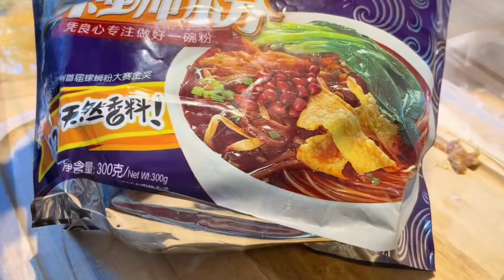德國老爺子第一次挑戰帶湯的螺螄粉會成功嗎？一大碗湯全部喝光了【Yuan和德國光頭】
YouTube的朋友們好，我是Yuan
廣東人在德國生活
分享搞笑而溫馨的中德家庭美食生活記錄
勵誌發揚中華美食，征服老外味蕾！🍜🥟🍗
還喜歡分享一些德國好物🎁
給你帶來更多的快樂